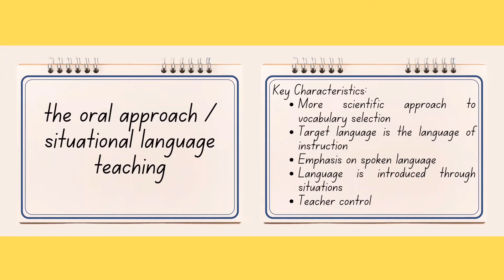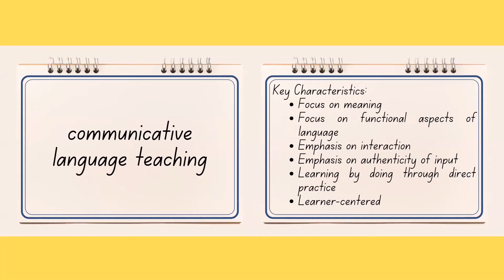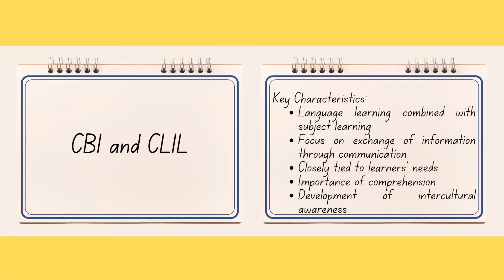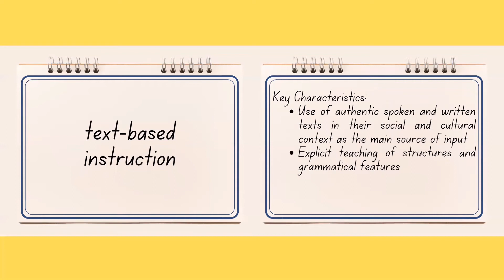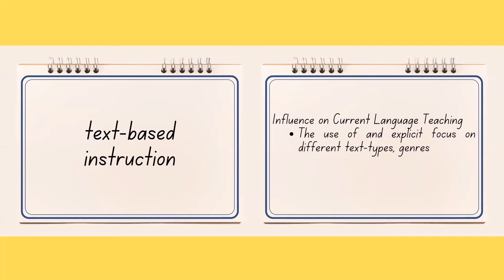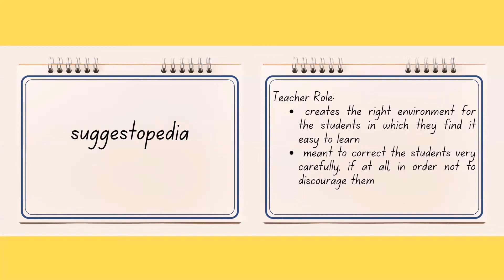| Task Cards | ELT Approaches and Methods |